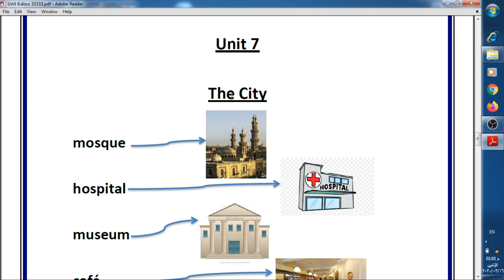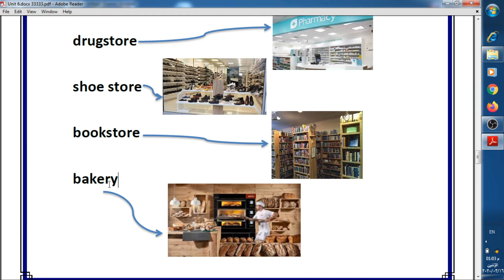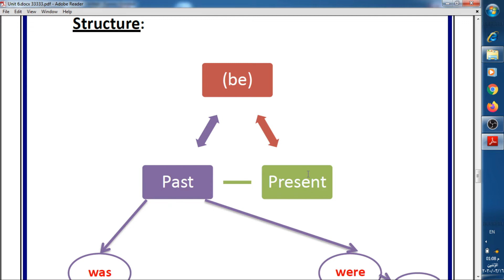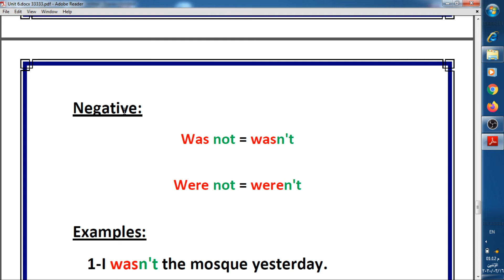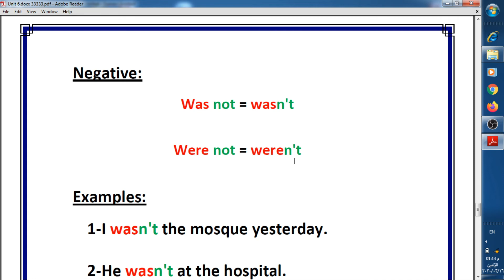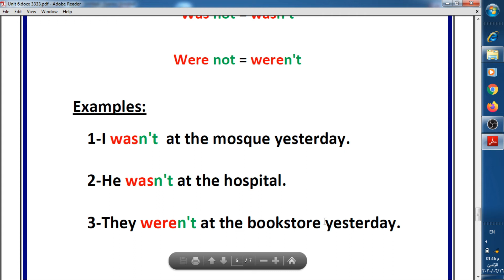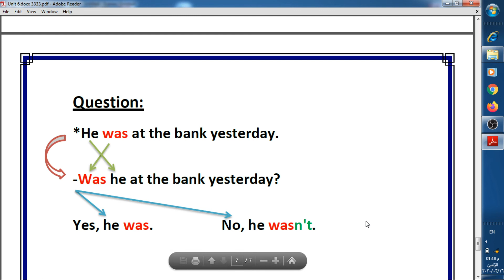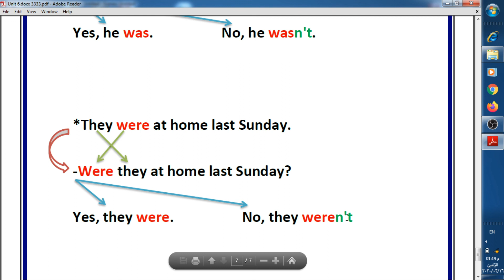Unit 7 - Gateway 3 - الوحدة السابعة - الصف الثالث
شرح ومراجعة على الوحدة السابعة للصف الثالث الابتدائي -اللغة الانجليزية -منهج Gateway 3
مدارس نبع المواهب الأهلية بنين جدة (المرحلة الابتدائية)
المشرف التربوي: الأستاذ عادل نفادي
قائد المدرسة: الأستاذ علي الزهراني